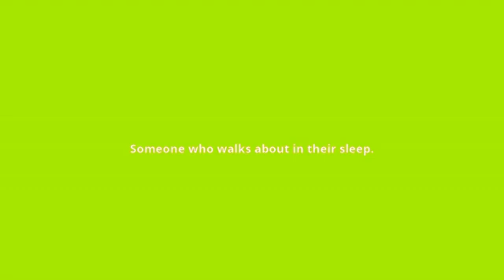what is the meaning of sleepwalker